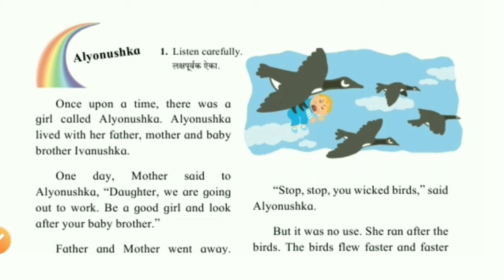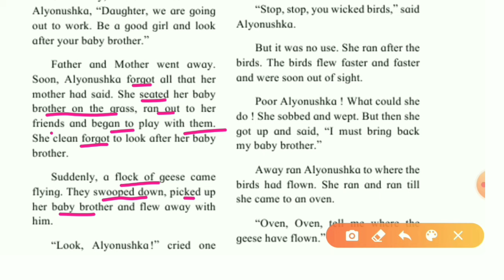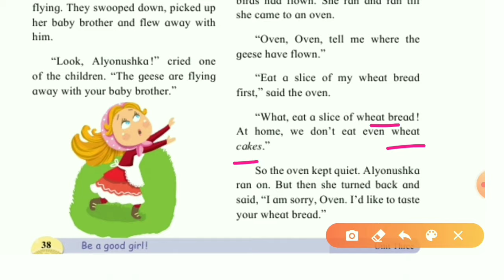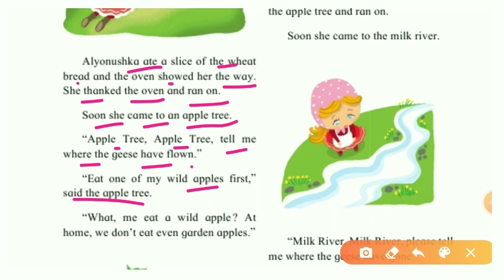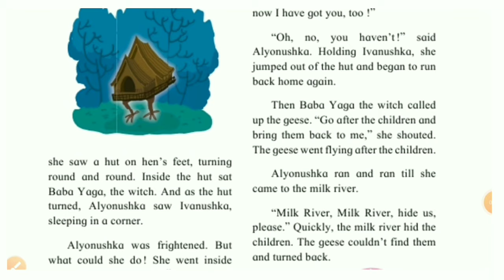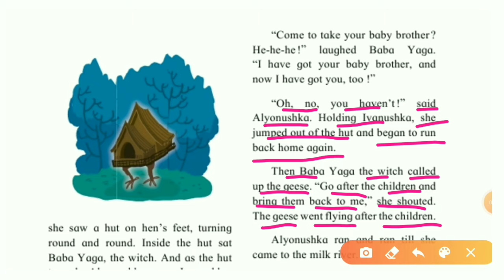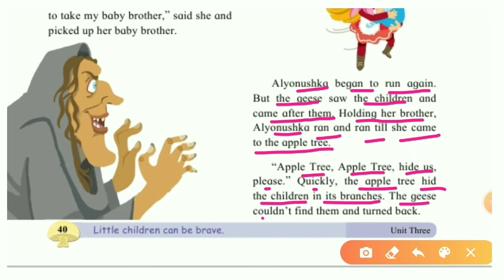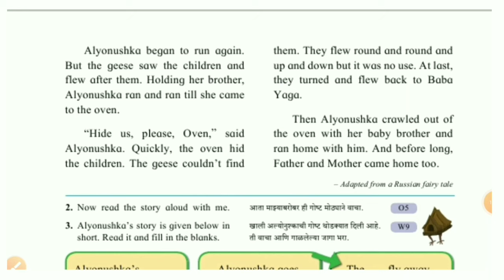Alyonushka l alyonushka in marathi l alyonushka story 5 th Standard l std 5 alyonushka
S P Academy ,
Learn - alyonushka , alyonushka story 5 th Standard in marathi , std 5 alyonushka .